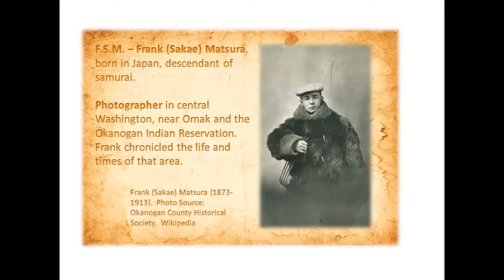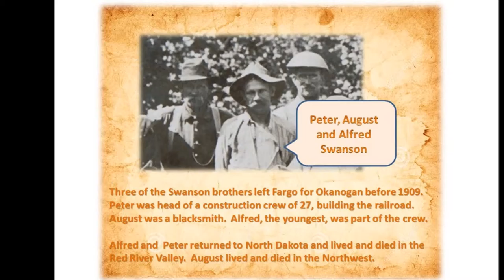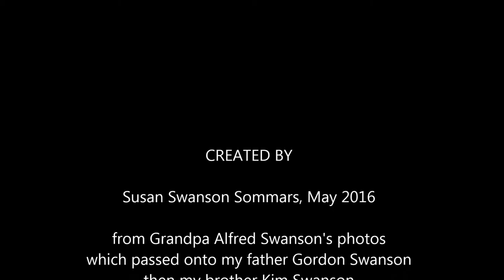My Movie Alfred Swanson Railroad wimp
My Grandfather, Working on the Railroad in 1910,
Alfred Otto Swanson, Great Northern Railroad, Swanson Family